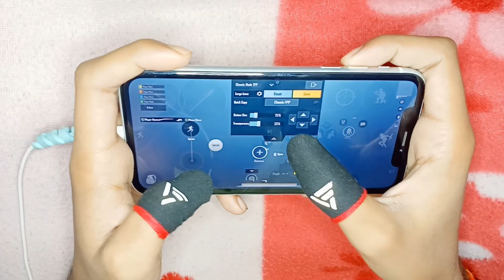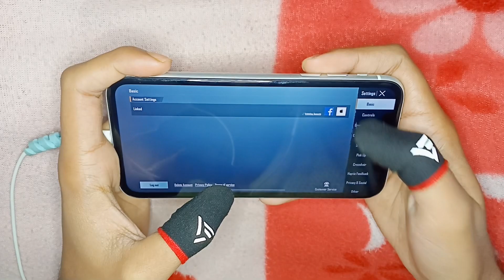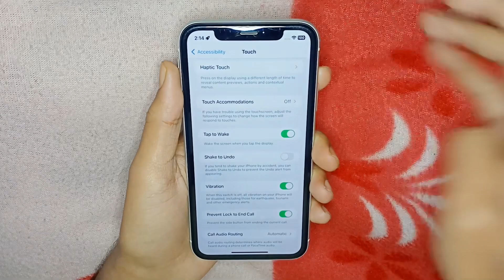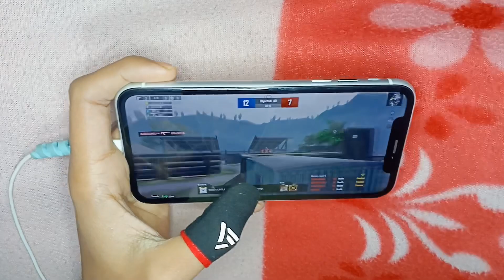🔥Fixed iPhone Joystick Problem 100% in BGMI PUBGM | Joystick not working problem solution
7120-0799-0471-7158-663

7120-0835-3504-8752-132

→Original Lightning to 3.5mm Connector-
→My Earphones for (Android+iOS)-
→My Earphones- (iOS)
→My Earphones- (Android)
→Best Splitter for iPhone-
→My Tripod for Handcam-
→Cable Protector-
→My Fingersleeves-
→iPhone XR Back cover-
→My Microphone-
→Best 3.5mm Earphones for iPhone-
→My Oldest Earphones-
→Ring light for Handcam-
→Fast Charger for iPhone-
→Maintain Bh with this Charger-
→Best Budget Typc-C to lightning cable-